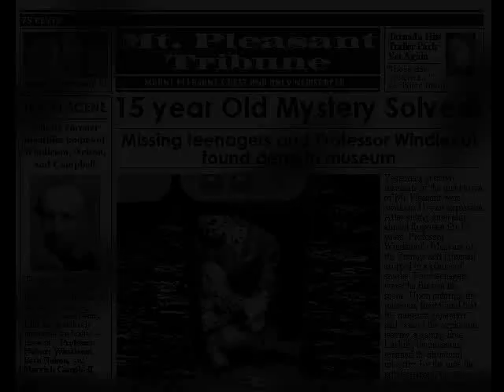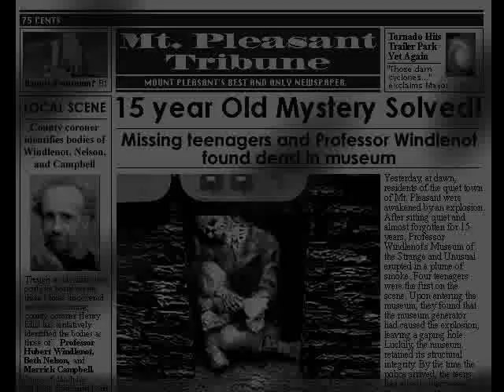Shivers soundtrack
Soundtrack of "Shivers: What Darkness Conceals, Terror Reveals", by Sierra On-Line (1995). Music composed by Guy Whitmore.

0:00 - Intro
0:25 - Game Menu
1:15 - Stonehenge
1:46 - Secret Entrance
2:22 - Windlenot's Office
2:59 - Museum Main Hall
3:46 - The Library
4:16 - Elevator Theme
4:29 - Windlenot's Bedroom
5:10 - Sirens
5:37 - The Theater
6:41 - The Basement
7:20 - Clock Tower
8:05 - Jukebox: Little Jack Horner (from Mixed-Up Mother Goose Deluxe)
8:49 - Jukebox: Little Tommy Tucker (from Mixed-Up Mother Goose Deluxe)
9:35 - Jukebox: Anansi Spider Song
10:17 - Jukebox: Tribal Chant
11:16 - Jukebox: The Mexicans
12:05 - Jukebox: Song to Merrick
12:47 - Tombs and Curses
13:40 - Funeral Rites
14:02 - The Shaman
14:58 - Gods and Killing Items
15:22 - The Anansi Spider Music Box
15:58 - The Planetarium
17:06 - Strange Inventions
17:42 - Secret Passage
18:31 - Subterranean World
19:42 - Man's Inhumanity to Man
20:44 - Puzzle Room
21:54 - The Fortuneteller
22:30 - Mystery Solved